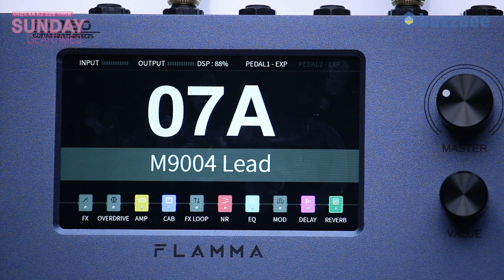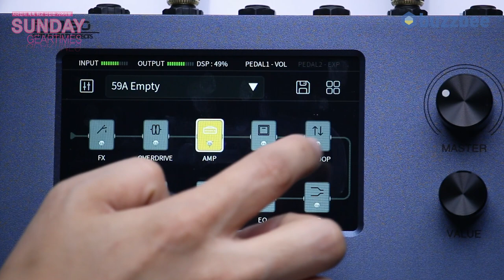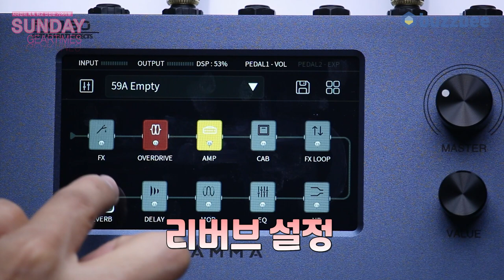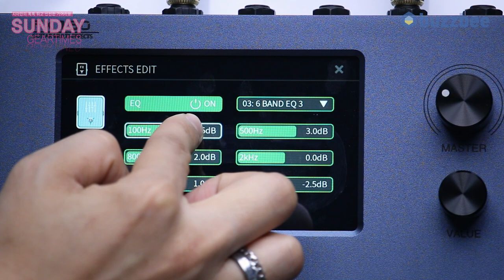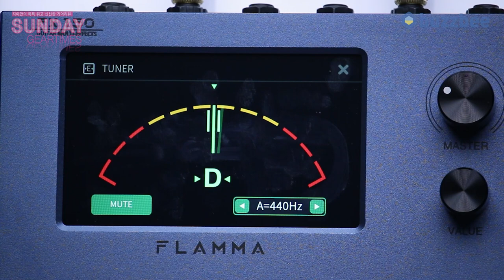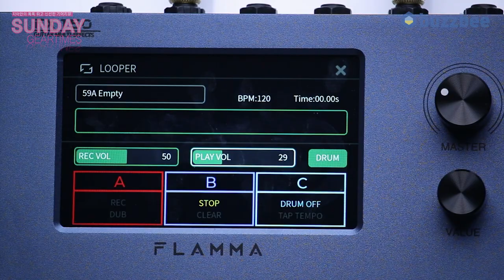[SundayGearTimes 541회] FLAMMA 멀티이펙터 FX150 2편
0:00 오프닝
1:52 유저 프리셋 만들기
5:25 튜너 기능
7:19 루프 기능(w/ 드럼머신)
9:32 총평
11:01 한줄평
12:01 점수